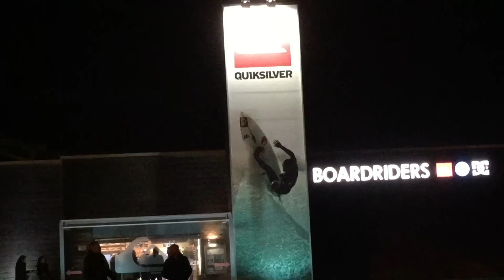Despedida do Saca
Na noite mais fria do ano vence o calor da amizade. 😜👍🏆